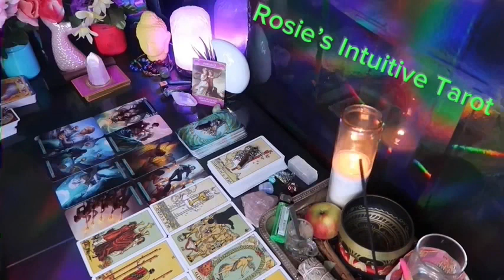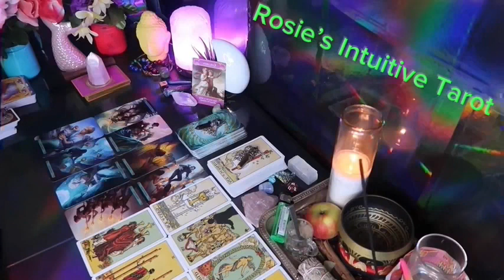LEO ❤️I AM READY TO LOVE YOU THE WAY YOU DESERVE 💍 I AM LEAVING IT ALL BEHIND FOR YOU 🫵🏼🕊️JULY